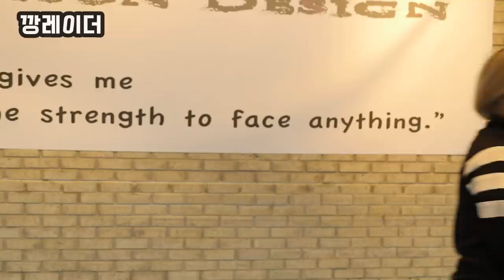깡미 스턴트우먼 데뷔? /특전사707/Movie/Stunt/Action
안녕하세요 깡미입니다
제가 평소에 해보고도 싶었고
많은 분들이 댓글을 달아주셨던
스턴트 액션 배우고 왔습니다
다소 부족한 모습이 보이더라도
재미있게 봐주세요